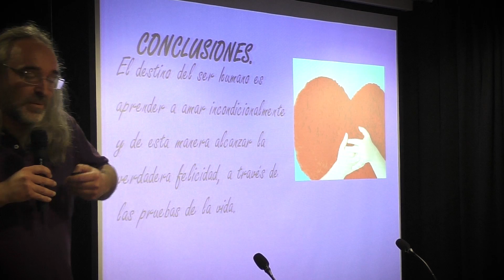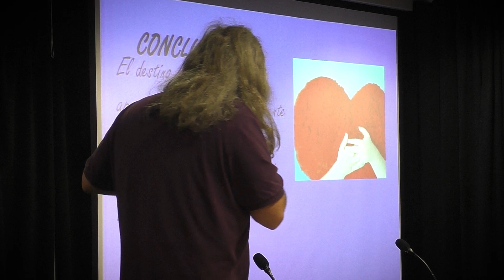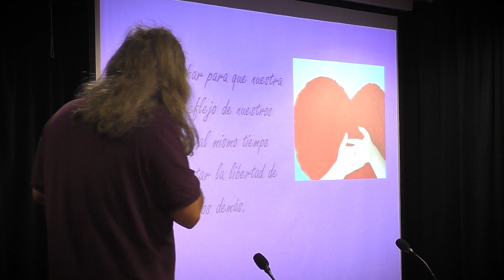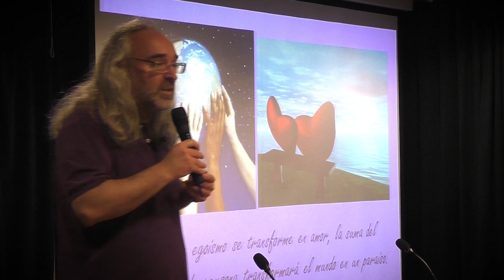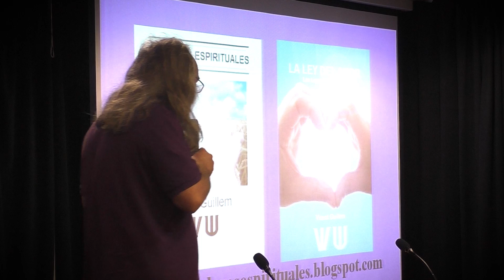¿Por qué merece la pena Amar? - Dr. Vicent Guillem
DESCRIPCIÓN: Extractos de las conferencias La Ley del Amor impartidas por el Dr. Vicent Guillem, en Barcelona y Jarandilla de la Vera en marzo y febrero del 2018, respectivamente.

Descarga gratuitamente sus libros y su película, y consulta su agenda de charlas

Síguelo en Facebook, Instagram y Twitter: Vicent Guillem

VICENT GUILLEM
Vicent Guillem (Valencia, 13 de febrero de 1974) es un escritor, conferenciante y científico español, reconocido por sus libros y charlas en materia espiritual y filosófica. Sus principales temas incluyen el sentido de la vida, las relaciones personales y el origen emocional de las enfermedades. Es autor de los libros Las Leyes Espirituales y La Ley del Amor. El programa de televisión Mis Enigmas Favoritos lo ha presentado como "un hombre de corazón con la misión de abrir conciencias y sembrar esperanza" [1] y Mindalia Televisión ha descrito sus obras como "un mensaje de amor para toda la humanidad" [2].

BIOGRAFÍA
Vicent Guillem nació en Valencia el 13 de febrero de 1974. Se licencia  en Ciencias Quimicas en 1997, en la especialidad de Bioquímica, por la Universidad de Valencia (España) y se doctora en 2003, con una tesis sobre terapia genética, realizada en el Departamento de Farmacología de la Facultad de Medicina de dicha universidad. Desde entonces se ha dedicado a la investigación de la predisposición genética del cáncer, realizada fundamentalmente en el Hospital Clínico de Valencia, y a la investigación y docencia sobre las relaciones mente/cuerpo y sus efectos en la salud y en la génesis de enfermedades.
A nivel personal, se ha dedicado de forma gratuita y altruista a la divulgación del conocimiento espiritual a través de charlas, conferencias y la distribución de sus libros sin ánimo de lucro. Ha realizado numerosas conferencias tanto en territorio español como en diferentes países del mundo. Sus libros han sido traducidos a nueve idiomas, han sido best-sellers en España y la edición japonesa de su primer libro, Las Leyes Espirituales de la editorial Natural Spirit, alcanzó la primera posición en el ranking de más vendidos de Amazon Japón, en la sección 'conocimientos existenciales' [3]. Además, Vicent Guillem, ha participado en numerosos programas de televisión y radio, siendo sus apariciones en el programa “Mis Enigmas Favoritos” las más conocidas [1][4][5][6]. Recientemente ha sido entrevistado para el proyecto documental argentino La Salud Bajo Control, de los directores de La Educación Prohibida [7].

ENSEÑANZAS
El principal mensaje de las obras de Vicent Guillem sostiene que el objetivo de la vida es la búsqueda de la felicidad a través del desarrollo de nuestra capacidad de amar, lo que él considera la base de la evolución espiritual: "sin amor no hay evolución; sin amor no hay sabiduría; sin amor no hay felicidad" [8]. Sus obras y conferencias se centran en cómo llevar a la acción cotidiana el desarrollo de los sentimientos de amor hacia uno mismo, la pareja, la familia y el prójimo, y la eliminación del egoísmo o lo que él define en sus libros como 'egosentimientos'. Sus obras también tratan cuestiones existenciales como "¿de dónde venimos?, ¿a dónde vamos? y ¿cuál es el sentido de la vida?". Vicent Guillem sostiene una visión de la vida y el mundo en la que aúna conocimientos de medicina, ciencia y espiritualidad. Es defensor de la existencia de la vida después de la muerte, la inmortalidad del alma y la reencarnación [1] de las cuales afirma que existen suficientes evidencias científicas. Según él, sus obras, no están ligadas a ninguna religión o tradición en particular, sino que están inspiradas por el mundo espiritual para ayudar a las personas a ser más felices.

REFERENCIAS
[1] Mis Enigmas Favoritos, 2014. La comunicación con el mundo espiritual - Entrevista a Vicent Guillem por Luis Mariano Fernández. 24/4/2014.
[2] Mindalia TV, 2015. Entrevista el Origen Emocional de La Enfermedad. 22/9/2015.
[3] Natural Spirit, 2014. Natural Spirit International Publications Inc.
[4] Mis Enigmas Favoritos, 2013. Vida después de la muerte: La reencarnación - Entrevista a Vicent Guillem por Luis Mariano Fernández. 8/3/2013.
[5] Mis Enigmas Favoritos, 2011. El Origen Emocional de la Enfermedad - Entrevista a Vicent Guillem por Luis Mariano Fernández. 29/6/2011.
 [6] Mis Enigmas Favoritos, 2010. Las leyes espirituales - Entrevista a Vicent Guillem por Luis Mariano Fernández. 6/6/2010.
[7] Vautista, 2015. Entrevista a Vicent Guillem para La Salud Bajo Control por Juan Vautista. 20/12/2015.
[8] La Ley del Amor, 2012. lasleyesespirituales.blogspot.com.es
[9] Almansa TV, 2012. Vicent Guillem en el programa "Con otro aire".